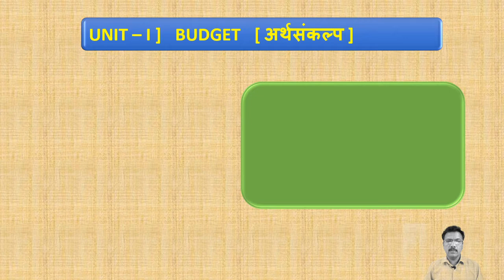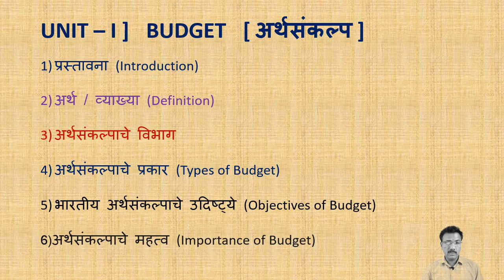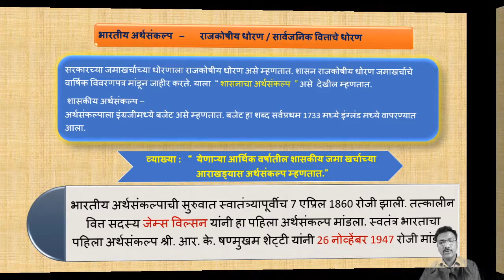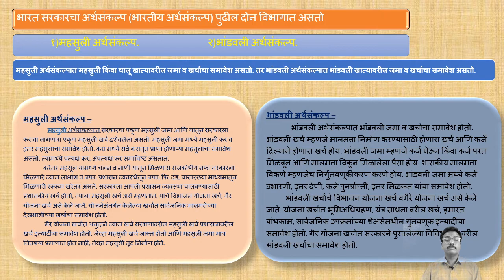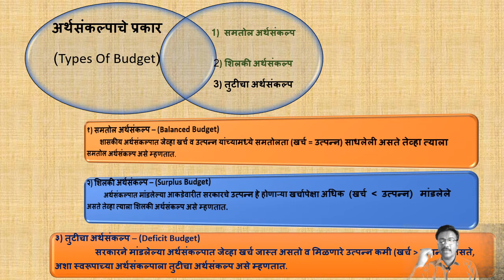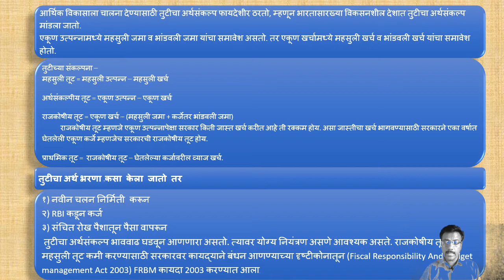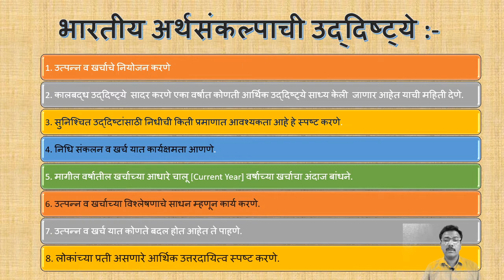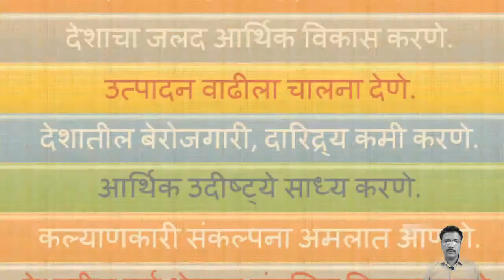BA III Year Sem.VI (Public Finance) - BUDGET Dr.Kirtankar R.V. N.W.College,Ak.Balapur Dist.Hingoli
BA III Year Sem.VI (Public Finance) Unit I -Budget Concept